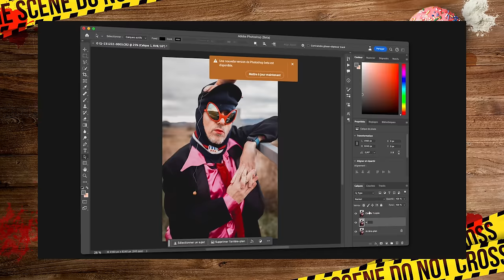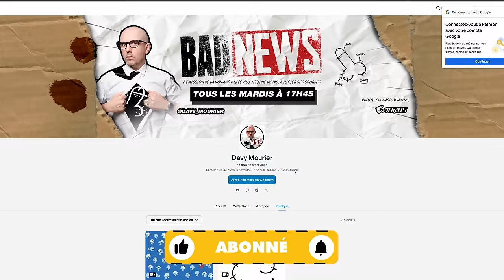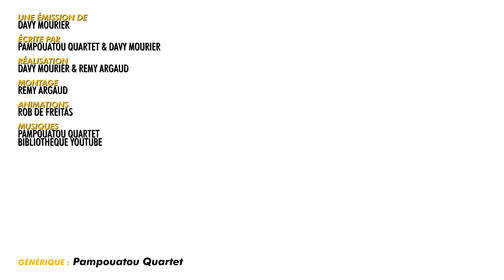LES DOIGTS DANS L'OIGNON ft @bakaboo_ - BADNEWS #266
Dédicaces :

Samedi 03 février – Tournon-sur-Rhône (07)
10h00 - 12h00 : La librairie : Au détour des mots-

Samedi 3 février - Beynost
15h00 - 18h00 : dédicace à l’Espace Culturel Leclerc

Samedi 10 février - Andrézieux-Bouthéon
14h00 - 17h00 : dédicace à l’Espace Culturel Leclerc

Samedi 17/ Dimanche 18 février – Rennes
GEEK’s Day au parc des Expo

Samedi 23 mars - Troyes

10h00 - 12h00 : dédicace à la Librairie Le Bidibul
15h00 - 17h00 : dédicace au Salon du jouet
Salle Deterre-Chevalier, 10410 Saint-Parres-aux-Tertres

MalouBernard An1hl4t0r Penther Kristash OldOl Le Concombre Masque Mathilda GuillaumeC Didrole RmXbdX Nicolas Martin Yves Morgane JoeHell Leopoldd Gobarlum YukoForgeurs Sébastien lalmeras Fauxflav YASC Films Amy Bonny Luc Mergault Bananebleue Charles & Alice TBDwarf Marge QuiPhenix Kouyère bcadake Glack Jows thieums Mr88 Mich Nico gSigh Yannoo Joledoc TheKillerMarmotte Chris Black Pulsar FRANCOISPEF kilian Stanislas Andre Chienchic adeline.hullot Gribouille ISKAN Félix Olivier mim Dworkin Damien Skaarbone Dohahah Le__Rôdeur Rémi Scottzane Mrs Kyogokudo Mylie_zolie Joany Leprince Vincent Boucle dazerkil Halone Wolfkhan Florent Vdga Ralouf Bigoudi88 Nek Pauline Bloom Cort-X- Wolf enstein TomTom Jerem S. frankman1995 daone Ced_Lec Grollbe T Adrien Natosan artart78 jacques kramp Morlockq Jean-Marie Arondel GrandZuzu manshoon

Waltz3960 Isilmë Altum Sonatur Frère de cul NiT Estelle Goubet George_Abitbol Juju Vlad Zaugg Rambaud Antoine Saint BlackSalami Cyprien Iov CimleaK Natdiori fforget Jerem S. Grimpast Jean-Eude HAUMEY Mimain Corentin Mulier loic Dauphin Mélanie Duhamel Louis Henry Darkjuju - La capsule Manga Gautier Virginie QUESNAY Roullio_n3 Paul Expert Thomas NainSympathique Starduck Antoine M Guillaume Schmirgal Ludovic Lavallade Lulucracra Julien Bénézech Dohahah Thibault Hanout damien b Nicolas MARCHAL Tassatux

Julien Bodin mourier mourier Parapluie Troué MstrAspirin3 Didier Mathias AudCasa Pierre Gourgeon Jennifer DA CARMO CRUZ Lingoflowerman Pacome Shadow Jonathan Barré David Gageiro Sam Sam Kellatj TheJojord Diane Fève S-sky 2068 shabranigoudou Bob MATTH hhuugg Maël Christyn Christophe PÉRICARD